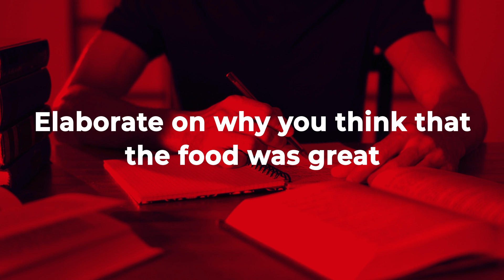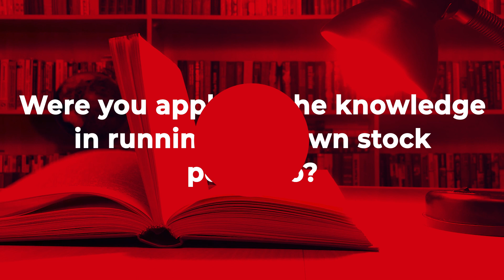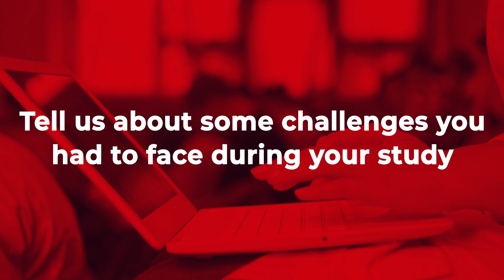Chasing a Passion for Finance at the University of Tampa’s Sykes College of Business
Join Siddharta Pal as he recounts his UT MS in Financial Mathematics journey, discussing program satisfaction, student life, delicious cuisine, career influence, challenges, healthcare specialization, and offering tips for international students.

Content:
00:00 - Siddharta Pal
00:20 - What drove your decision to pursue an MS in Financial Mathematics at UT?
00:43 - Did the program meet your expectations?
01:05 - What was your student life like at UT?
01:42 - Elaborate on why you think that the food was great
02:01 - Were there experiences during your study that shaped your career path?
02:42 - Were you applying the knowledge in running your own stock portfolio?
03:18 - What was your favorite course during the MS?
03:55 - Tell us about some challenges you had to face during your study
04:50 - Can you tell us about your current role?
05:41 - How have you been applying the skills gained at UT in your current role?
06:10 - How did UT support your transition to a career in the US?
06:41 - Did the career center tailor their advice to your professional needs?
07:47 - What led you to specialize in the healthcare industry?
08:27 - Any advice for other international students looking to study at UT?